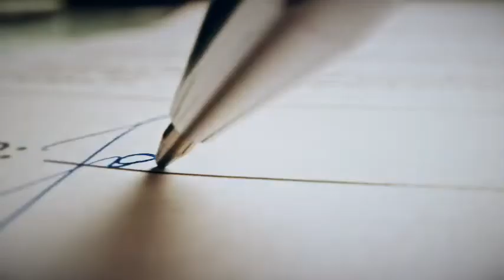TASHKENT_INDEX O‘z imkoniyatingizni boy bermang!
TASHKENT INDEX ni tanlagan barcha tadbirkorlarga minnatdorchilik bildirib, sotuvning birinchi va ikkinchi bosqichlari yakunlanganini ma’lum qilamiz.

Ammo, Siz hali ham 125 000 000 so'm evaziga o'z ishlab chiqarish maydoningizga hamda tijorat do'koningizga ega bo'lishingiz mumkin!

O‘z imkoniyatingizni boy bermang!

🎫MAHSULOT SERTIFIKATIGA ETIBOR QILING
🔞 TO'LMAGANLARGA 🚷 OGOHLANTIRISH INTERNETDA BUYURTMA QILISH TAQIQ ALDANIM QOLMASLIK UCHUN
🚸⚠️ USHBU REKLAMA MAHSULOTLARNI HARID QILISHDAN OLDIN "KANAL" MA'LUMOTINI O'QING
🚷 BIZ REKLAMA JOYLASHIMIZ MUMKIN LEKIN SIFATGA JAVOB BERA OLMAYMIZ 🚷 MAHSULOTNI OLISH TARTIBIGA RIOYA QILING